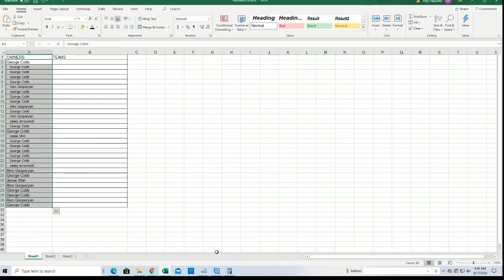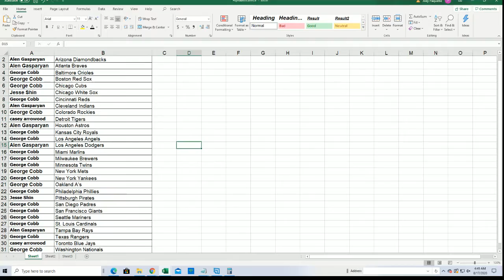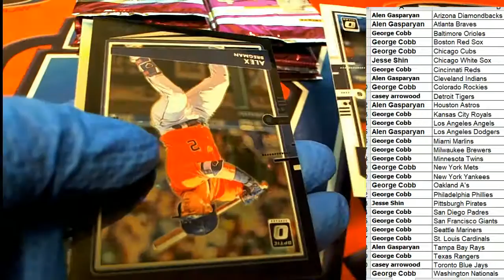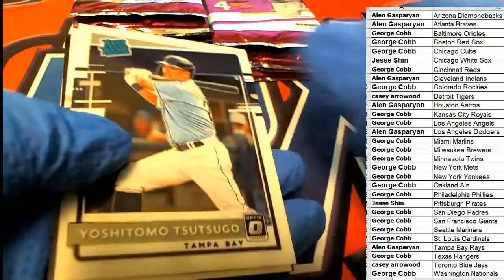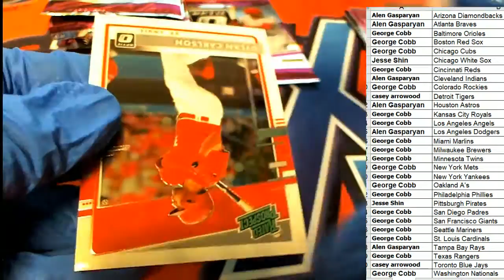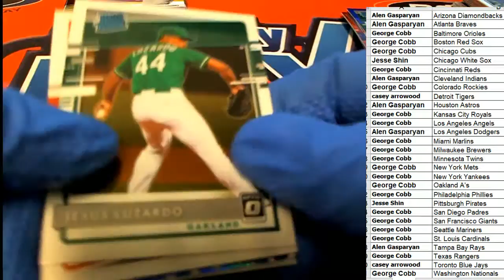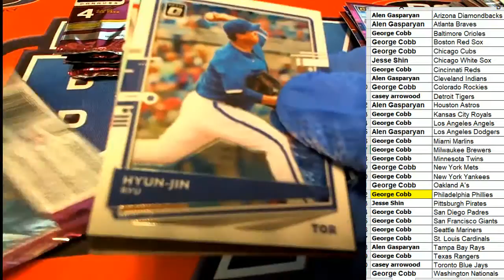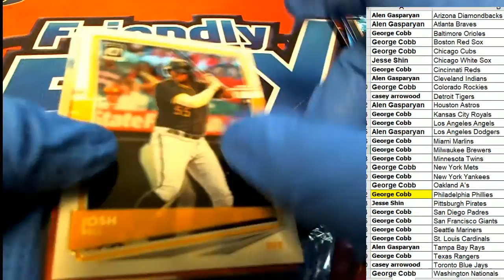2020 Panini Donruss Optic Baseball ID 20PANDONOPBB448